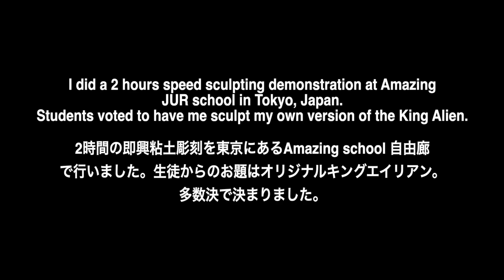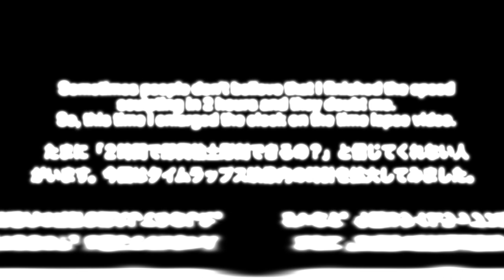【How to Sculpt】【 Sculpting Technique】 KING AKIEN speed sculpting by AKIHITO びっくりキングエイリアン２時間即興粘土彫刻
ロサンゼルス　映画の都ハリウッドで活動するAKIHITOの活動日記
びっくり２時間即興粘土彫刻　KING ALIEN speed sculpted by AKIHITO
Amazing school 自由廊

AKIHITO
有 限 会 社 真 偽 屋（しにせや）代表取締役福岡県出身。
1`997, 1999, 2000年「ＴＶチャンピオン特殊メイク王選手権」3連覇。
一流メイク関係者が世界各国から集まる「インター,ナショナル,トレイドショー（米）」アバンギャルドメイクアップ部門で優勝した唯一の日本人。2000年円谷プロダクション「ウルトラマンコスモス」メイン怪獣怪獣デザイナーを経た後、2002年渡米。
独創的なアイデアとセンスで新しい世界に挑戦し続けている新進気鋭の特殊メイク，ファインアーティスト。 現在LAの特殊メイク工房のキーアーティストと活動しているかたわら、ファインアートの世界でも独自の世界感を見いだしている。受賞が難しいと言われるアートbook「SPECTRUM15」３D部門で「Heart of Art」が銀賞受賞。同書16、18、では「Elegant medusa」で金賞、「Wind Messenger」で銀賞を受賞している。
受賞歴
2011年 SPECTRUM16　３D部門「Wind Messenger」銀賞受賞
2009年 SPECTRUM16　３D部門「Elegant Medusa」金賞受賞
2008年 SPECTRUM15   ３D部門「Heart of Art 」　銀賞受賞
2001年 テレビ東京「たけしの誰でもピカソ」誰ピカMUSEUM出演
「特殊メイクの美」を披露。
2000年 テレビ東京「ＴＶチャンピオン特殊メイク王選手権４」優勝（３連覇）1999年 テレビ東京「ＴＶチャンピオン特殊メイク王選手権３」優勝（２連覇）1999年 インターナショナルメイクアップトレイドショー (米), アバンギャルドメイクアップ部門優勝。1997年 テレビ東京「ＴＶチャンピオン特殊メイク王選手権２」初優勝

これまでに携わって作品
映画「ワールド．ウォー　Z」TV 「ウォーキングデッド」 ファーストシーズン　映画「フライトナイト２」映画「アリス，イン，ワンダーランド」
映画「プレデターズ」映画「アイアンマン２」映画「シャッターアイランド」映画「ターミネイター４」映画「ドラゴンボールＺ」映画　「ウォルバリン」映画「インデージョーンズ / クリスタル,スカルの王国」映画「ミスト」映画「トランスフォーマーズ」映画「ナルニア国物語/第2章　カスピアン王子の角笛」映画「グラインドハウス」映画「ヒルズ、ハブ、アイズ　２」映画「ＡＶＰ２　エイリアンVS, プレデター」映画「リーピング」映画「カニング、キラー　殺戮の沼」。映画「ヒルズ、ハブ、アイズ」映画「アイランド」映画「ランド、オブ、ザ、デッド」映画「ナルニア国物語　ライオンと魔女」映画「ＡＶＰ　エイリアンVS, プレデター」
映画「ハルク」2

002年 渡米2001年 円谷プロダクション、ＴＶシリーズ「ウルトラマンコスモス」メイン怪獣デザイナーＴＶシリーズ「アナザ、ヘブン」特殊メイク1999年　映画「アナザ、ヘブン」特殊メイク1
998年　hide with spread beaver　全国追悼コンサートツアー　舞台美術1997年　ハウス食品ＣＭ「スープが自慢の鶏ガラ、豚骨ラーメン」特殊メイク1996年　hide with spread beaver　全国ツアー　Psyence a go so long!! 」舞台美術1995年 「ユニバーシアード95 in福岡」開会式用、150体のビデオマンをデザイン造型